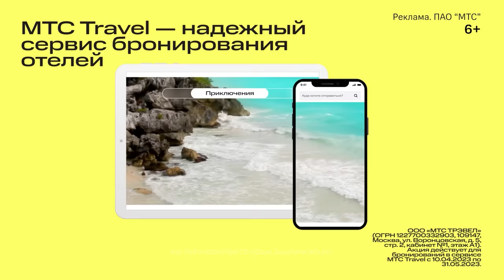Камеди Клаб «Агрессия в интернете» Павел Воля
Новый сезон Comedy Club по пятницам в 21:00 на ТНТ!

Выбирайте отель на МТС Travel и получайте кешбэк до 10% в поездках по РФ и бесплатный роуминг за рубежом

Видео для плохих комментариев. Пиши, не стесняйся.